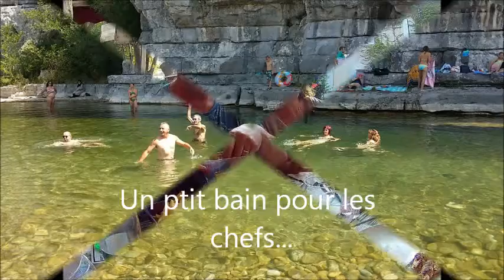Souvenir sortie moto 2016 2